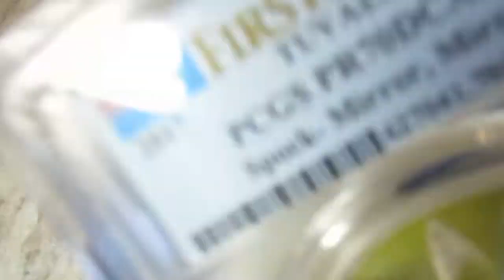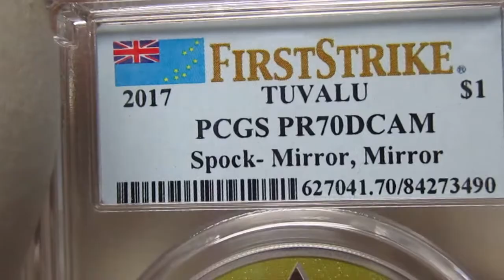The Perth Mint PCGS Graded Star Trek: The Original Series mirror, Mirror 2017 1oz Silver Proof Coin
Star Trek: The Original Series - Mirror, Mirror 2017 1oz Silver Proof Coin

Transport into the Mirror universe with this fast selling limited edition 1oz pure silver collectable. Featuring a colour image of Spock and the parallel Spock from the iconic second season Mirror, Mirror episode, this official licensed product limited to only 3,000 worldwide, is sure to have fans giving the Vulcan salute.

Add yours to cart and browse the entire Star Trek program here.

Silver Content (Troy oz) 1
Finish Proof/Coloured
Monetary Denomination (Tuvalu Legal Tender) 1
Fineness (% purity) 99.99
Minimum Gross Weight (g) 31.107
Maximum Diameter (mm) 40.60
Maximum Thickness (mm) 4.00
Maximum Mintage 3,000
Designer Jennifer McKenna
Minted by the Perth Mint :
Graded by PCGS :)